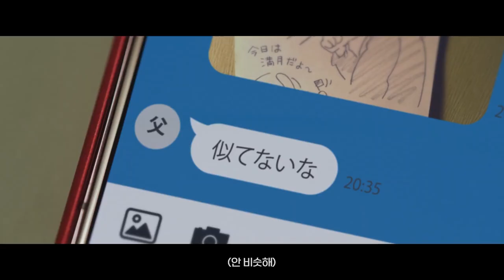[자막] 마츠시게 유타카, 후지노 료코 "맥도날드 「츠키미 버거」" l MATSUSHIGE YUTAKA, FUJINO RYOKO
맥도날드 「츠키미 버거」 광고에 출연한 마츠시게 유타카, 후지노 료코 영상입니다.
대충 자주 볼 수 있는 아빠와 딸 이야기... 음음

여기 안에 月を見る。心が上を向く。라는 문구가 있는데
사실 정확히 무슨 말인지 몰라서 니혼징 3명한테 물어보니
다들 대답이 달라요ㅠ 시적인 표현이니 은유적 표현이니 뭐니 하면서
대충 자막에 있는 그런 뉘앙스라네요.

Release: Sep. 2022
🔗 0:00 マクドナルド 月見ファミリー 父と娘 「いま気づいたよ」